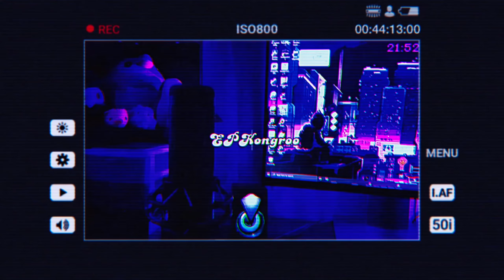Ending The Curse! | The Quarry Playthrough | Part 10 (Finale + Final Thoughts)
The Quarry is a survival horror interactive drama video game played from a third-person perspective. In the game, the player assumes control of nine different teenagers who must survive a night at the Hackett's Quarry. The player must make different decisions, which can change the character development, the plot, and the relationships between different characters.